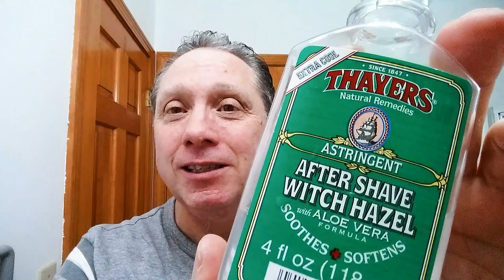Wonderful Wednesday Shave Of The Day OVS, ZY 430+ Pro Straight Razor Shave, CAPTAIN CLARK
The Wonderful Wednesday Shave Of The Day "One Video Shave" using a ZY 430+ Pro Extra Sharp 13/16" Hollow Ground Stainless Steel Straight Razor Shave, SOTD with CAPTAIN CLARK Shaving Soap, 30 Degree Red Latigo Leather Straight Razor Strop, Omega Shaving Brush 10098 Professional Boar Bristle made in Italy, Thayers Extra Cool Witch Hazel with Aloe Vera for an After Shave, Clubman Pinaud After Shave Lotion for Cologne, and finishing off with Nivea For Men Post Shave Balm for Sensitive Skin.

If You have Original Music (Not Covers only Origianl Music) and You would like me to Feature You on this channel as background Music?

👉 Click here to check it out Original Music from "Stolen Time" written and performed by Josh Latta:

🔵 CAPTAIN CLARK shave soap is made in homage to William Clark by Aaron: The scent profile start off with Tobacco and Buckskin (Leather), River and Prairie as Top Notes followed by Secondary Notes of Oakmoss, Citrus and Sage.

👍 You can find Aaron on Instagram @wyowolf17... Check Him Out!

👉 Best Straight Razor Stropping For The Beginner, The Straight Razor Edge Friday Special:

👉 Strop Buying Guide for Straight Razor Beginners, The Straight Razor Edge Friday Special:

👉 Best Lathering Tutorial, How To Lather A Shaving Soap, The Straight Razor Edge Friday Special:

👉 Best How to Shave with a Straight Razor Tutorial for Beginners, Straight Razor Edge Friday Special:

👉 How To Maintain Keeping a Straight Razor Edge, The Straight Razor Edge Friday Special:

Eric

💗 Heart is the Adventure into the Unknown and Becoming a Better Version of Yourself!